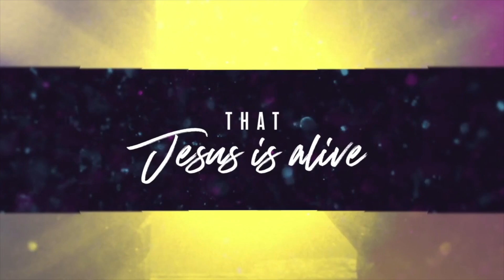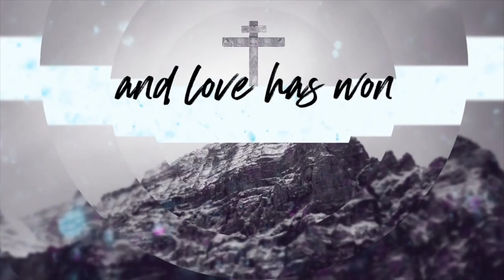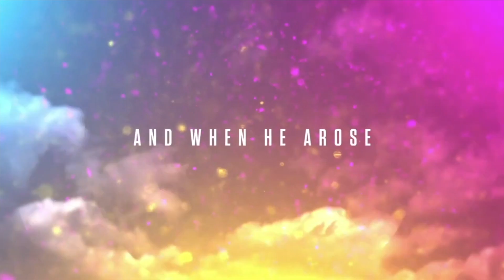April 12, Easter 2020, Dr. Joe Worley